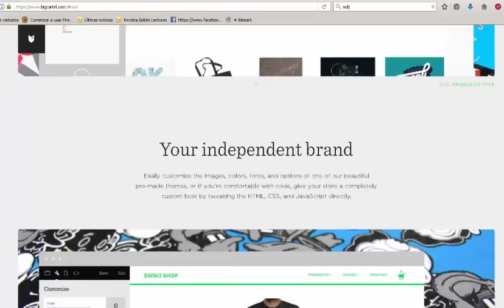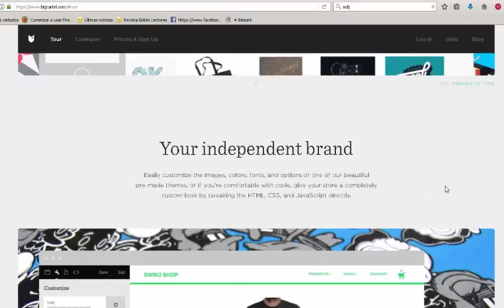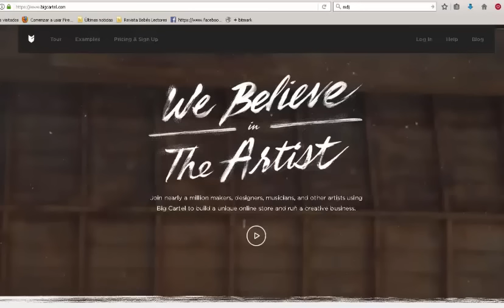🚏 CREAR UNA TIENDA ONLINE gratis 🚏 - BigCartel tutorial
🤑 Crea una tienda online gratis ¿Cómo crear una tienda online gratis o por poco dinero? Muchas personas están buscando crear una store en Internet. En este video te explico como crear tu tienda en Bigcartel que es un programa especializado para crear negocio online, muy fácil de usar y por poco dinero. Además está disponible en español.

Tutorial para crear tu cuenta en Bigcartel (Español)

¿Te has preguntado como crear unta tienda online profesional? Este video sirve como Bigcartel tutorial, para que puedas crear tu propio comercio en Internet gratis. Puedes crear una boutique virtual.  Monta tu tienda online gratis, con limitación de productos. Empieza a vender hoy mismo. Herramienta comercio digital gratis. ¿Cómo crear una Tienda online sin saber programar? Elementos que tu tienda online debe tener para triunfar .

¿Sera verdad que se puede crear una tienda online gratis y empezar a vender ahora mismo? Se trata de la forma más sencilla de lanzar un ECOMMERCE WEBSITE. Con Bigcartel puedes crear una Tienda online sin saber programar.

0:00 ¿Cómo crear tienda dropshipping gratis?
0:23 ¿Crear tu tienda online gratuita es posible?
0:40 ¿Cómo crear tienda online gratis con dominio propio para vender el producto que quieras?
1:35 Crear Web para vender
2:06 Conclusión

Big Cartel Tutorial.